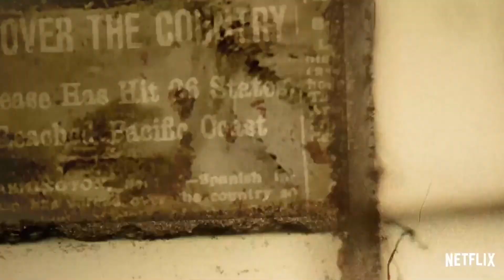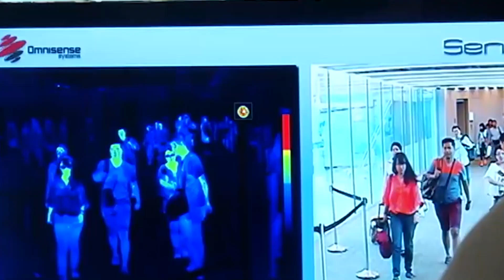KIEDY LEK NA KORONAWIRUSA? WIRUS Z CHIN WCIĄŻ SILNY.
Kiedy lek na koronawirusa? To pytanie zadaje sobie coraz więcej osób. Coronavirus to bardzo popularny hashtag, pod którym kryje się bardzo dużo strachu. Przez wirus z Chin rośnie panika i coraz więcej osób szuka na niego rozwiązania.